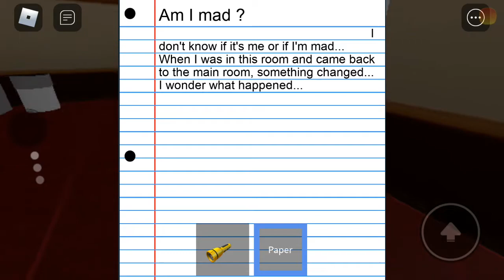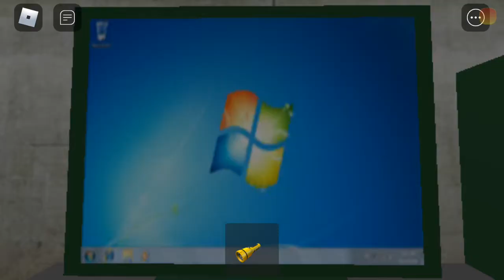Beneath The Surface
WARNING: this may have scary jumpscares
it was hard for me